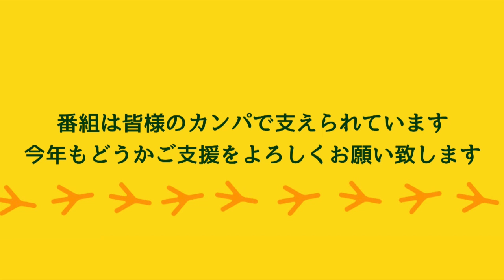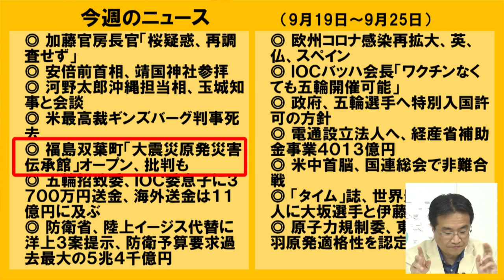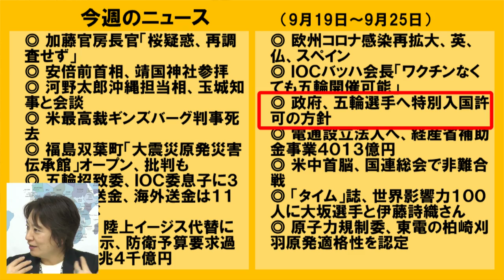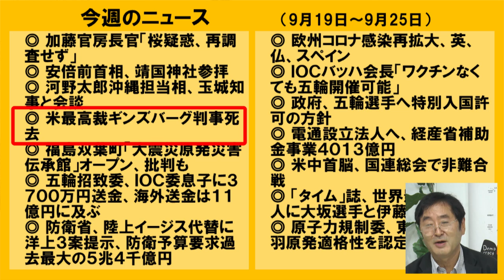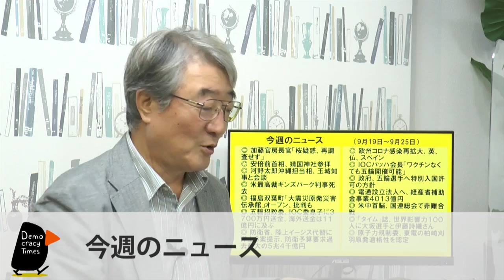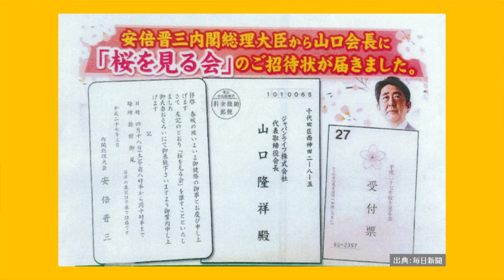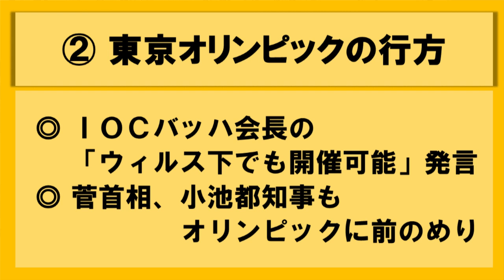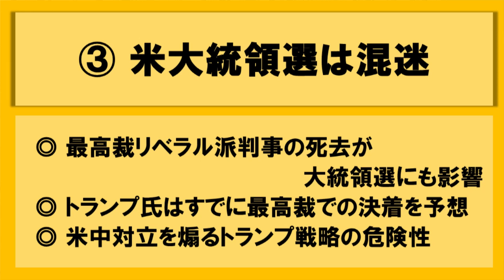菅新政権の目玉政策は？コロナ禍でも前のめり東京五輪 WeN20200925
季節がすすみ、コロナ・インフル共存覚悟で動き始めた日常、他にもまだまだ心配事が
キャッチーな政策しか出てこない新政権、デジタル化で企む管理社会、情報公開が不透明な政治姿勢の中で正しく運用できるのか!?
世界各地でコロナ感染再拡大懸念の中、縮小や簡素化で化けの皮がはがれた商業ファーストのオリンピック、アスリート不在で前のめり
ギンズバーグ米最高裁判事の逝去でどうなるアメリカ情勢

出演は　小塚 かおるさん（日刊ゲンダイ第一編集局長）
　　　　永田 浩三さん（武蔵大学教授、元ＮＨＫプロデューサー）
　　　　本間 龍さん（ノンフィクション作家、元博報堂勤務）

司会は　鈴木 耕（編集者・ライター）